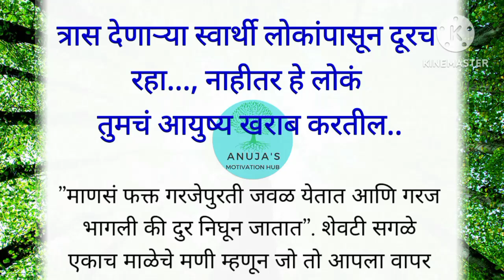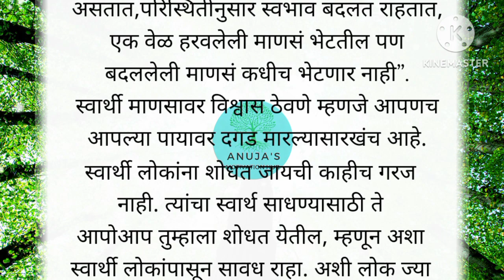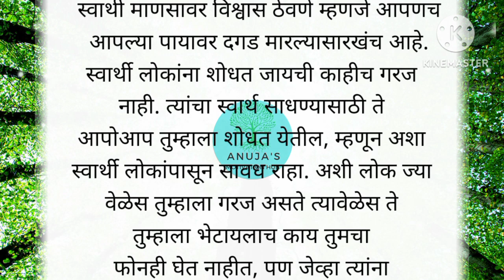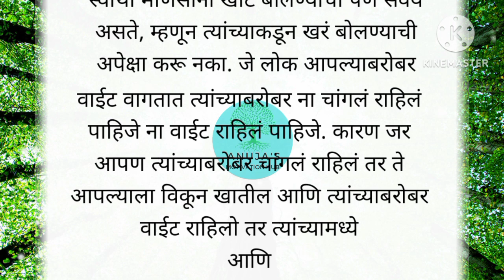विनाकारण कुणी तुम्हाला त्रास देत असेल तर हा व्हिडीओ शांततेत पहा | Marathi Motivational Video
Inspirational speech in Marathi
 Motivational Speech hindi marathi video

marathi quotes, marathi thought, don't tell these things
कमी बोलणे शिका, शांततेची ताकत, power of silence, Marathi motivational Buddhist story by anuja's motivation hub, best lines, moral video
स्वतःची किंमत करुन घेयायला शिका, how to earn respect, खुद की Value कैसे बाढाये, स्वतःची किंमत कशी वाढवावी, स्वतचे मूल्य कसे वाढवावे, swatachi kimat kashi gadhval, swatachi kimat vadhva, how to stay attractive
Most powerful motivation video
Best marathi motivational quotes
Motivational marathi video
independent speech
independent status
Motivational speech in marathi
Success inspirational marathi video
Motivational video in marathi mpsc
Marathi inspirational quotes
How to motivate yourself
How to motivate yourself for studying
Depression motivation
Quotes about success
Quotes about human
Deep quotes in marathi
Swami samartha
garibidurkarnekeupay
todge
upay
swami
upay
Famous quotes
inspirational quotes in marathi
best motivational quotes
life quotes
सुविचार
मराठी सुविचार
आज का सुविचार
स्कूल सुविचार
नवीन मराठी सुविचार
सुविचार मराठी छोटे
सुंदर सुविचार मराठी
छान सुविचार मराठी
marathi quotes attitude
marathi motivational quotes
best success marathi quotes
marathi motivation
dream marathi motivation
dream marathi
marathi motivational videos for success
latest marathi motivation
आयुष्यात मरण्याआधी नक्किच बघा हा video
heart touching status in marathi
how to motivate yourself to work hard & become successful
how to motivate yourself to be succcessful
how to become motivated
how to stay motivated in life
how to find motivation
how to keep motivated
नेहमी आनंदी राहण्यासाठी ह्या गोष्टी करा
आयुष्यमध्ये कोणतीही अडचण असुद्या कोणतेही संकट असुद्या रोज हे विचार ऐकल्याने तुम्ही अडचणीं मधून मुक्त व्हाल.
Top 3 Daily Habits | Motivational
Video | Hindi
Khud Ko busy Rakho:Best Hindi Motivational Video| Hindi
Motivational Speech
Marathi motivation
Motivational marathi video
Marathi inspirational quotes
Depression motivation